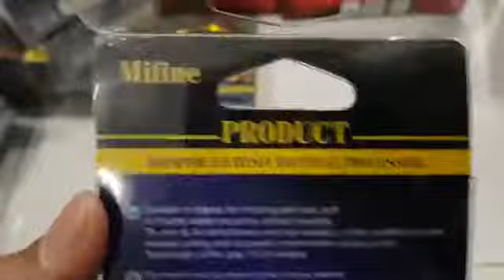[ Dây câu cá Hàn Quốc Mifine ProDuct 100M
Dây câu cá Hàn Quốc Mifine ProDuct
100m/cuộn
Giá 150,000đ/cuộn còn -130,000đ